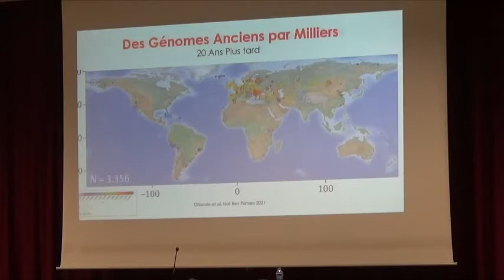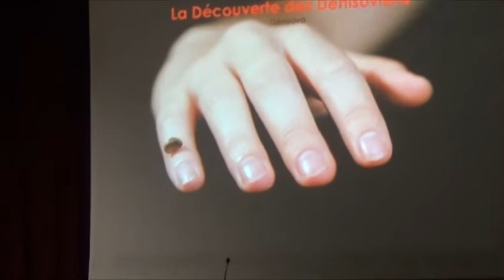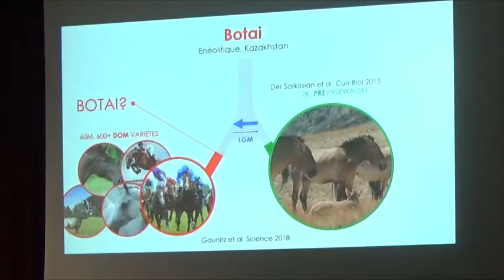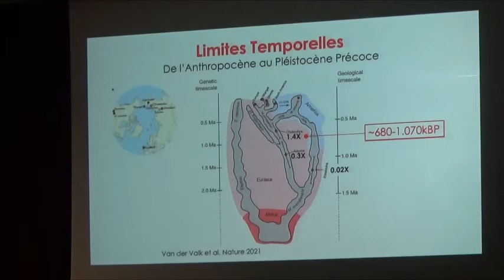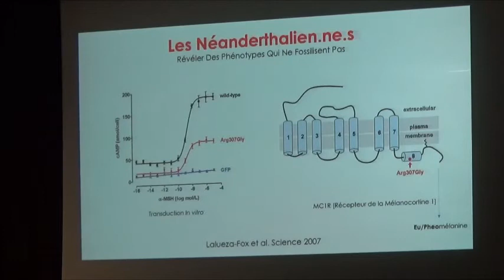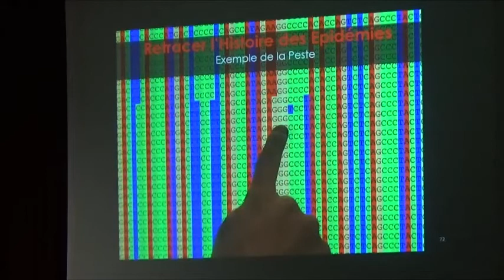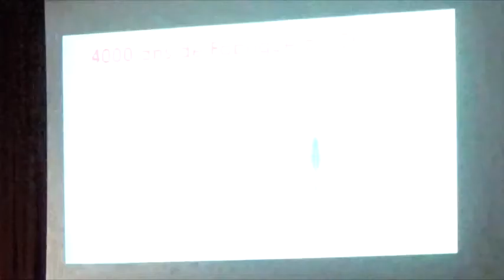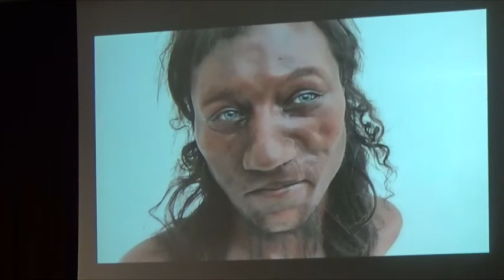Ludovic Orlando "Voyager dans le temps avec l'ADN fossile" (Arzens, 15 sept. 2021)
Ludovic ORLANDO, Directeur de Recherches au CNRS, Directeur du Centre d'Anthropobiologie et de Génomique de Toulouse (CAGT), Professeur d’Archéologie Moléculaire, Université de Copenhague

L'ADN et sa double hélice représente l'une des rares molécules commune à quasiment l'ensemble du vivant. L'information génétique qu'elle contient et qu'elle transmet à travers les générations peut aujourd'hui être décryptée en à peine quelques jours et nous éclairer sur les causes de nos maladies, nos relations de parenté et peut même servir à confondre les criminels. Mais quand elle survit dans les fossiles, la molécule d'ADN nous invite à un formidable voyage dans le temps, à des époques aujourd'hui révolues pour y retrouver la trace de nos ancêtres et de nos origines. Et ainsi découvrir comment notre monde moderne s'est façonné au cours de l’évolution.

Ludovic Orlando, paléogénéticien, ancien élève de l'École Nationale Supérieure de Lyon, dirige actuellement le Centre d'Anthropobiologie et de Génomique de Toulouse. Avec son équipe, en 2013, ses travaux ont permis de séquencer le génome le plus ancien, celui d'un "Equus" mort il y a près de 600 000 ans. Par la suite, leurs recherches ont apporté sur l'origine et l'évolution de la race équine un éclairage nouveau et révélateur des mystères de la domestication.
Il est également Professeur d’Archéologie Moléculaire à l’Université de Copenhague et au Muséum d’Histoire Naturelle du Danemark.
Lauréat 2004 du prix Le Monde de la recherche universitaire, c'est un véritable acteur de la vie scientifique qui se plait à rendre accessible ses recherches au plus grand nombre. On le retrouve ainsi fréquemment dans les colonnes et sur les ondes de nos grands média nationaux, Le Monde, France Culture, France Inter...